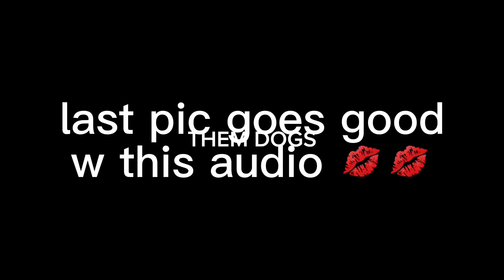Yas them dogs be going good w/this song 🎵